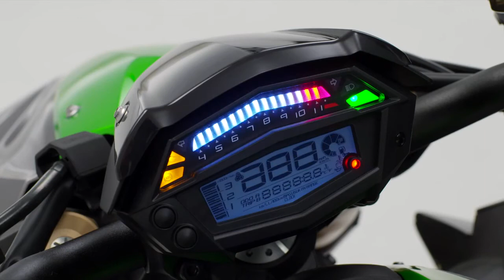The new Kawasaki Z1000 - Official video